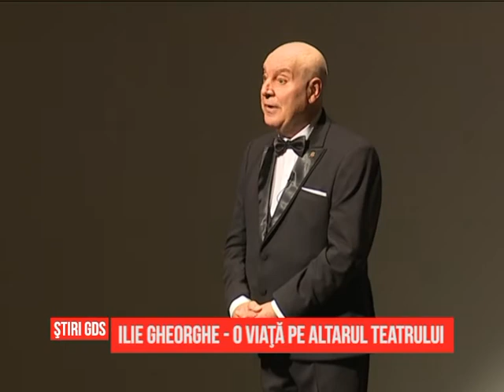Ilie Gheoghe - o viaţă pe altarul Teatrului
Unul dintre cei mai mari actori pe care i-a dat scena craioveană, Ilie Gheorghe, a fost sărbătorit, ieri, pentru cei 75 de ani de viată si 50 de carieră. Timp de peste două ore, el a readus în fata publicului fragmente din roluri memorabile, care l-au plasat în galeria marilor nume ale teatrului românesc. Ilie Gheorghe a fost pe rând Caţavencu, Iona sau Faust.